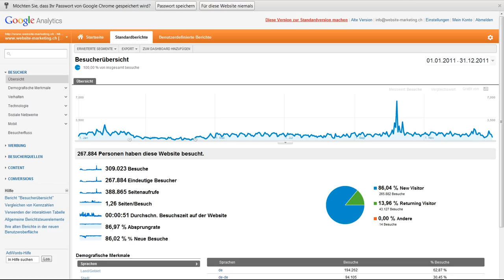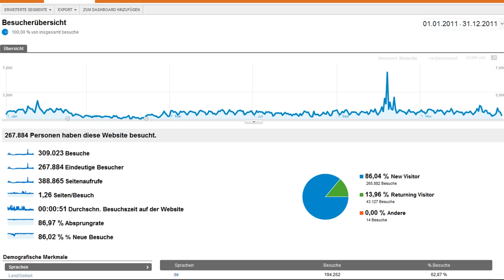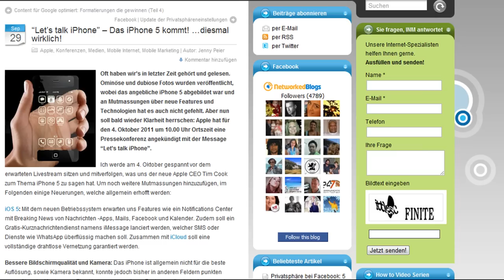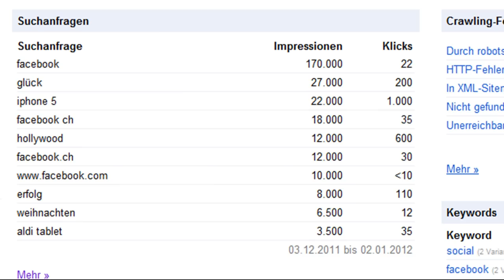Google Analytics Statistik vom Blog website-marketing.ch für's 2011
- Warum sharen Webmaster ihre Statistiken so ungern?
In dem Video zeige ich auf welche Themen im letzten Jahr (2011) am meisten Besucher auf den Blog brachen.
Kommentare zum Thema und generell zu Facebook Fan Pages wie immer gerne!

Philipp Sauber
CEO & Partner
INM AG
Usterstrasse 202, CH-8620 Wetzikon ZH